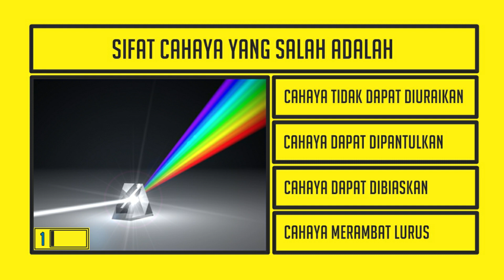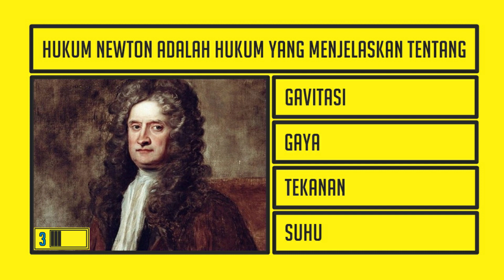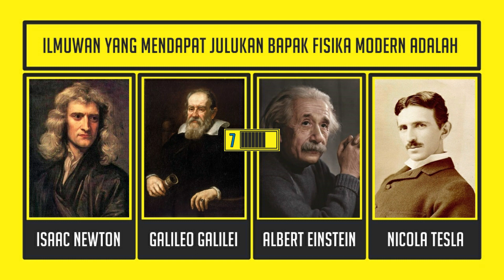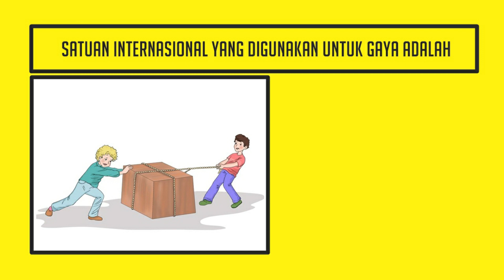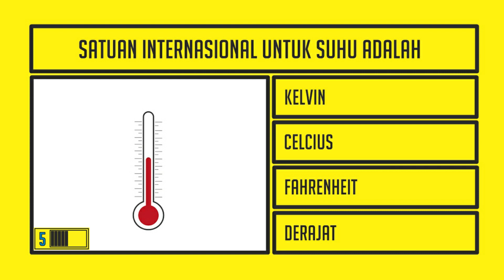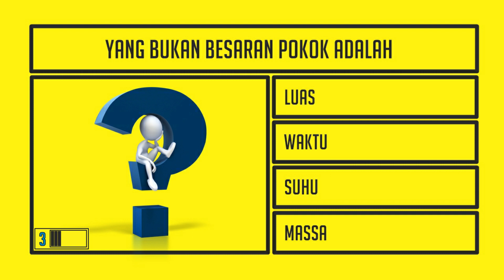Kuis Fisika Seru ! Seberapa Pintar Kamu ?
Selamat datang kembali di channel Asah Otak
Seperti biasa hari ini kami punya video kuis menarik baru lagi nih

Fisika adalah ilmu mengenai alam, yang mempelajari unsur-unsur dasar pembentuk alam semesta, gaya-gaya yang bekerja di dalamnya, dan akibat-akibatnya; mencakup rentang yang luas. Fisika merupakan salah satu pelajaran wajib yang sudah kita pelajari sejak sekolah dasar. Tentunya pasti teman-teman punya sisa sisa ilmu fisika yang masih terhapal di dalam pikiran. Nah pada video kali ini kami akan mencoba menguji pengetahuan teman-teman dalam bidang fisika. Apakah kalian cukup pintar ? Langsung saja dicoba

Kuis Fisika Seru
tes Pengetahuan Umum
Asah Otak